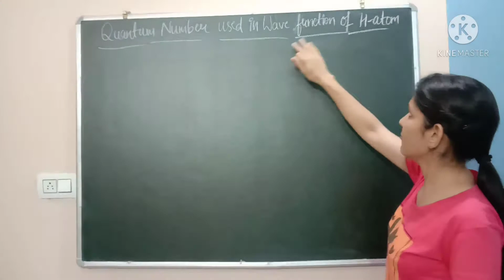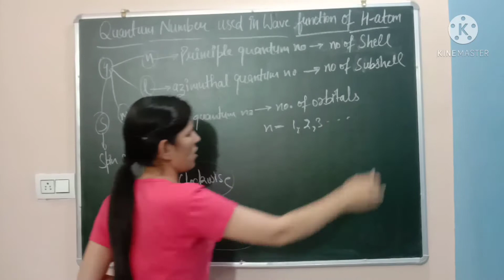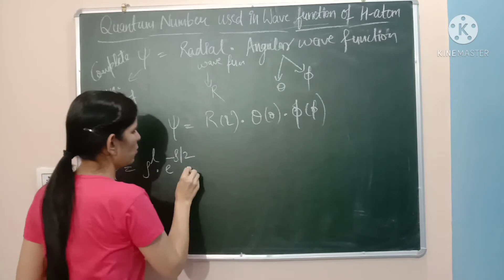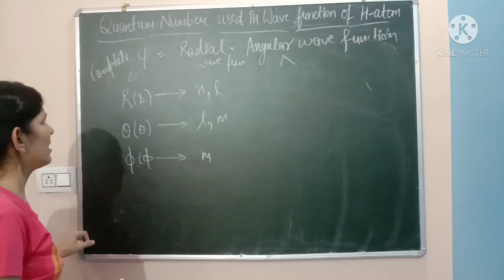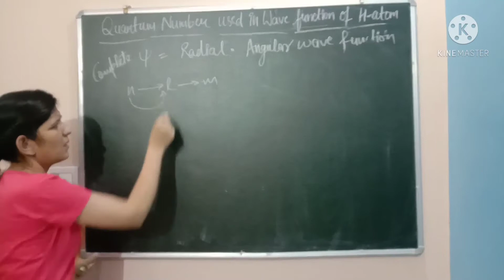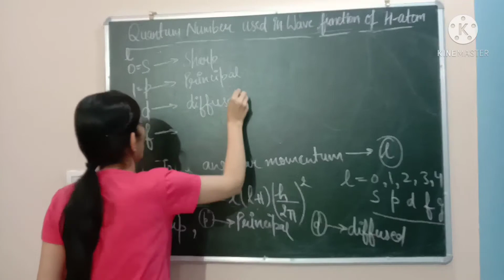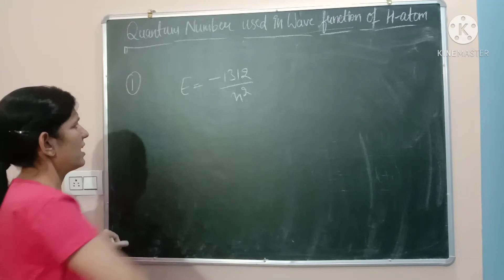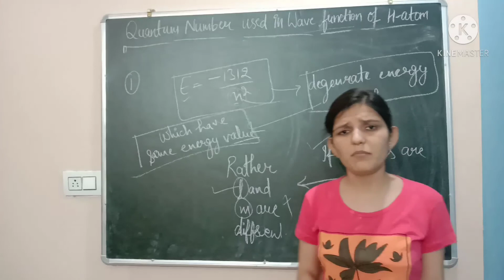Quantum Number Used In Radial And Angular Wave Function Of H-atom||Quantum Mechanics||M.Sc||B.Sc